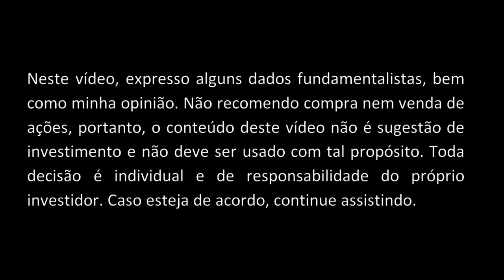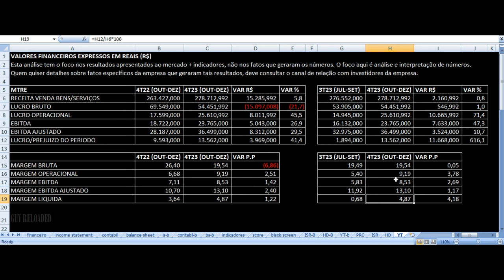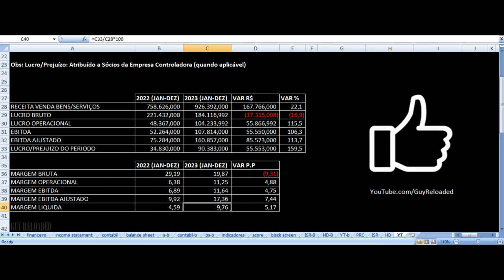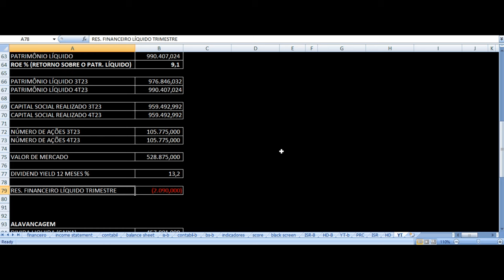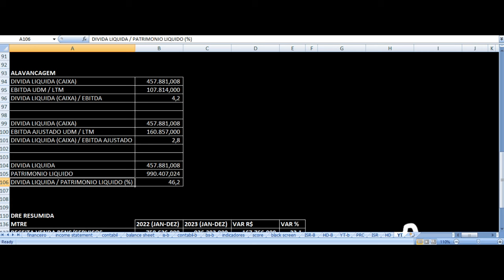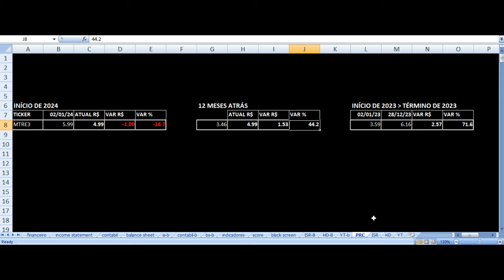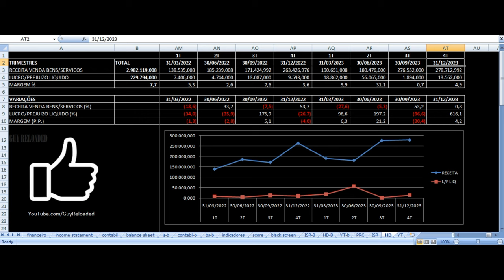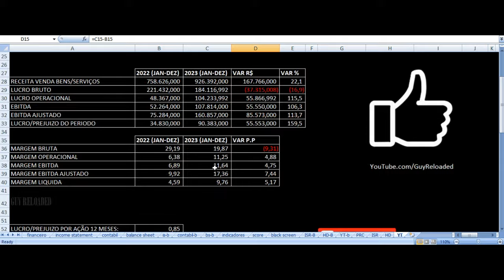Mitre Realty - Vale Investir Nas Ações? MTRE3 Resultados 4T23 2023 Análise Fundamentalista